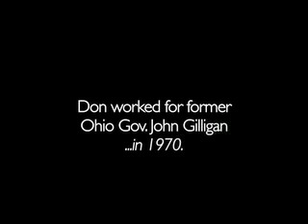Don from Cincinnati, OH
You should be with us in 2012, join now: Don from Cincinnati, OH

Don from Cincinnati talks about working on John Gilligan's campaign for Governor of Ohio back in 1970 and why he's supporting Barack Obama in 2008.